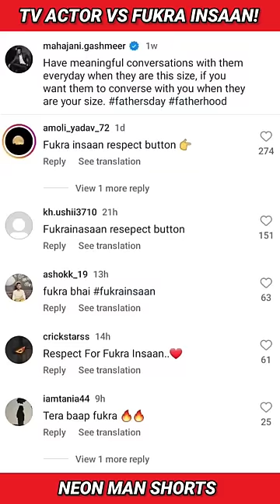TV Actor Vs Fukra Insaan! | Gashmeer Mahajani Vs Fukra Insaan Bigg Boss OTT News Facts